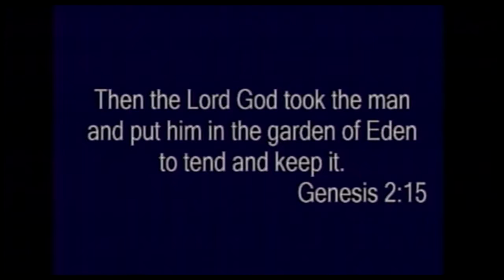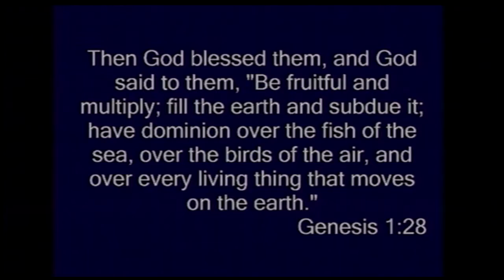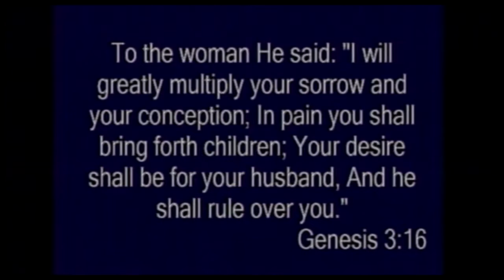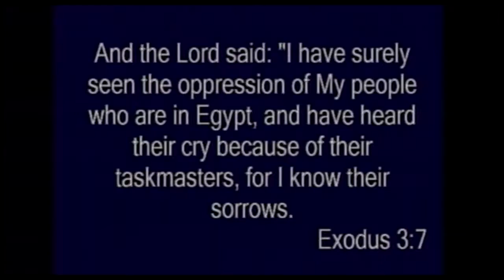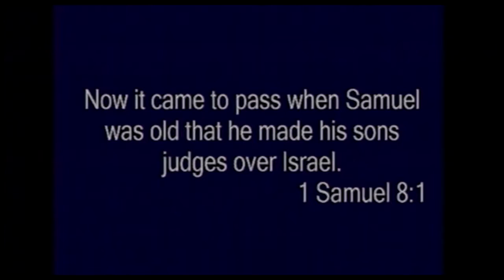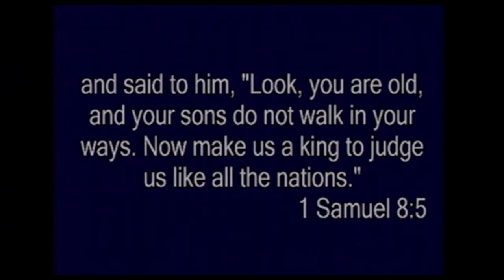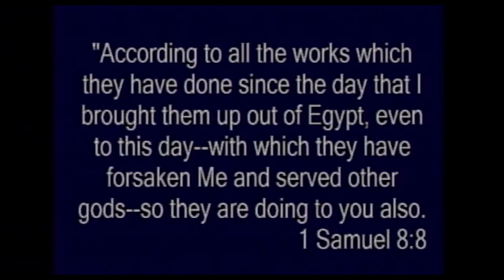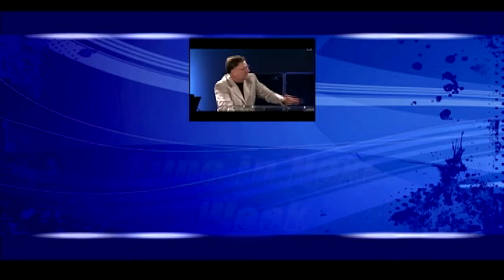Pleasing to God (Part 1)